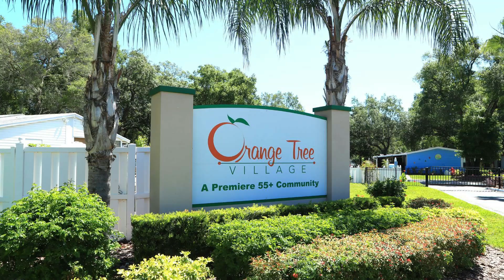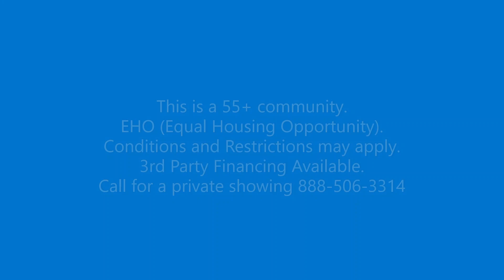964 Navel Orange Dr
Manufactured home in 55+ community